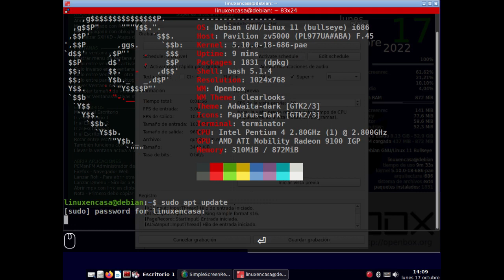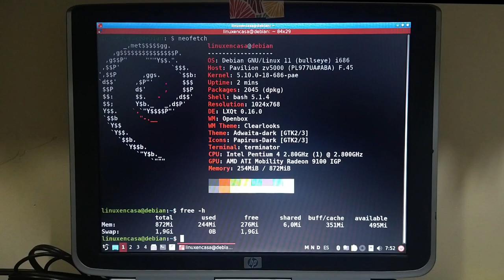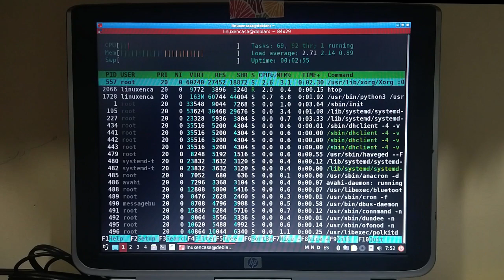Pentium 4 con Linux Debian 11 y LXQt 🐧✅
Si nos cansamos de hacer toda la instalación y configuración paso a paso siempre podemos instalar un Escritorio utilizando tasksel.
En el video se instala LXQt y se configura con el Gestor de Ventanas Openbox.  También es posible seleccionar bien sea i3wm o bspwm o hasta Xfwm4 (haré unas pruebas :-)